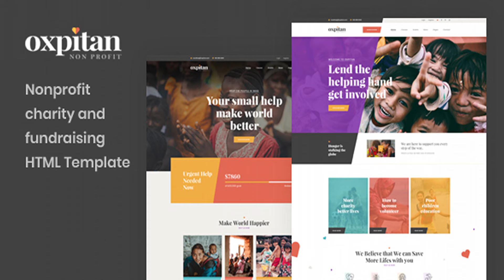Oxpitan - Nonprofit Charity and Fundraising HTML5 Template | Themeforest Website Templates and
Oxpitan is a clean professional HTML Charity Template which fits for all kind of charity, fundraising, nonprofit, NGO, donations, church, Mosque and all other non-profit charity website, businesses and NGO. Features Includes 2 Home versions Includes 13 Inner pages Includes Owl Carousel Slider Valid HTML5 / CSS3 CSS3 Animations Advance Bootstrap 4 Framework Truly SEO Optimized Code Cross Browser Compatibility W3C Validate Code Fully Responsive Extensive Documentation Fully customisable & Easy to modify Free quick support All files are well commented What do you get? HTML Files Documentation Fonts Poppins Playfair Display Icons FontAwesome Flaticons Images & Other Sources shutterstock fotolia pixabay Note: The images any media/elements used in the template are not included in the main download file, they are only for the preview purpose.

download Oxpitan - Nonprofit Charity and Fundraising HTML5 Template | Themeforest Website Templates and Themes